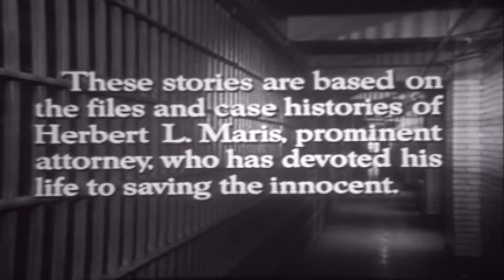Lock Up 50s TV Crime Series episode 6 of 29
This video has been restored and compiles under Public Domain and Derivative Works guidelines by Timeless Television. This video has been restored and compiles under Public Domain and Derivative Works guidelines by Timeless Television. Lock-Up is an American crime drama series that premiered in syndication in September 1959 and concluded in June 1961. The half-hour episodes had little time for character development or subplots and presented a compact story without embellishment.